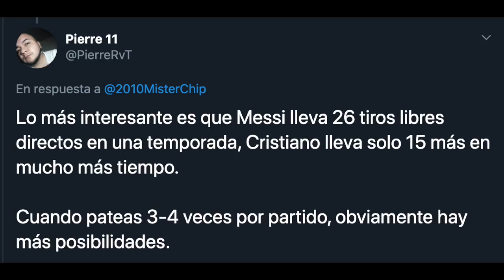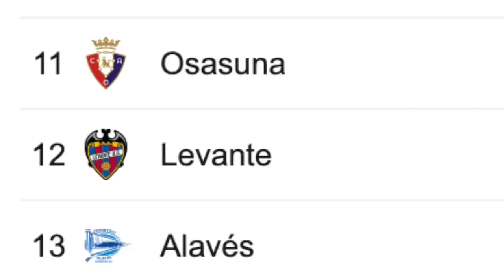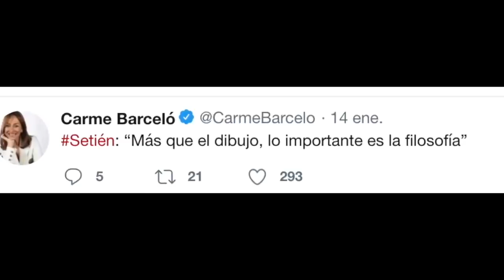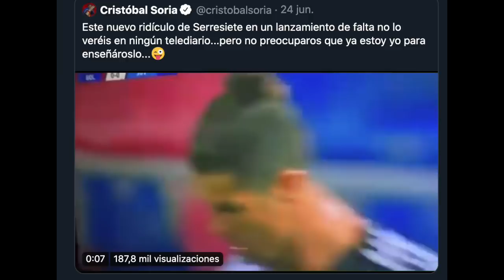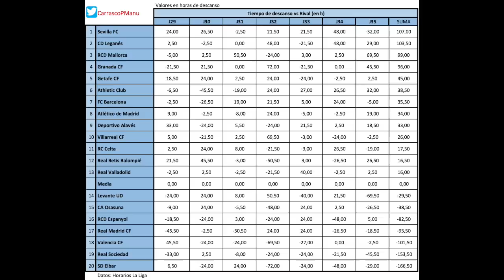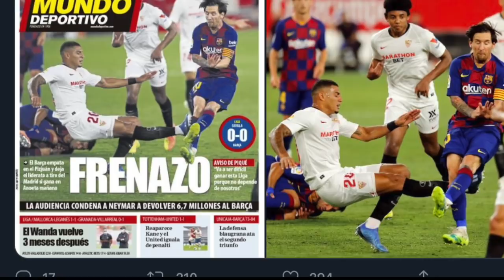MESSI SE GUARDA PARA CHAMPIONS - RESPUESTA A LOCO GATTI: MESSI VA CUESTA ABAJO Y LA ORACIÓN DE SORIA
MESSI SE GUARDA PARA CHAMPIONS - RESPUESTA A LOCO GATTI: MESSI VA CUESTA ABAJO Y LA ORACIÓN DE SORIA ROJA A MESSI PERDONADA LLOROS DEL BARCELONA, GOL DE TIRO LIBRE SERGIO RAMOS CRISTOBAL SORIA